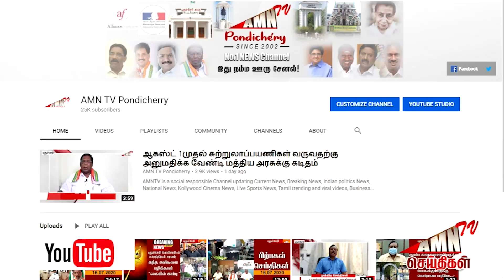"புதுவையில் மேலும் அரசு காலிப்பணியிடங்கள் அறிவிப்பு..?"